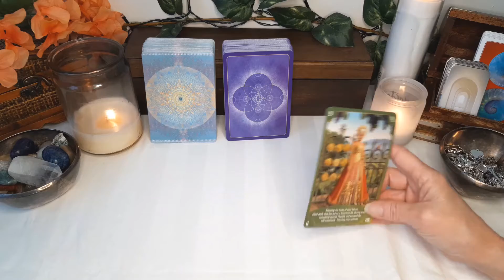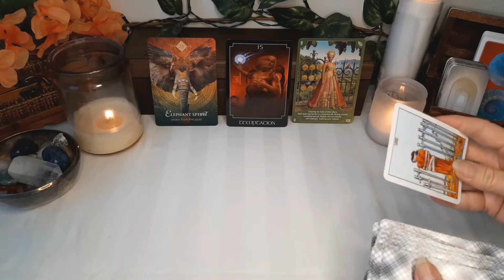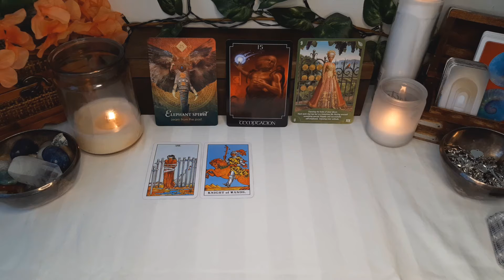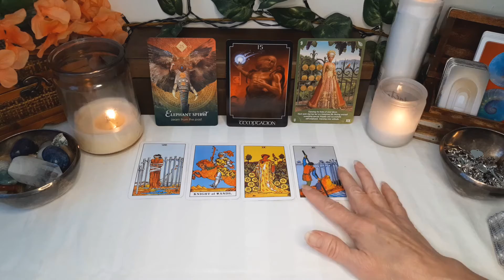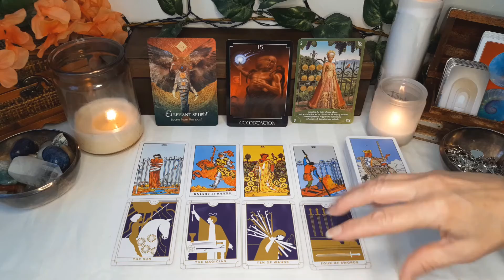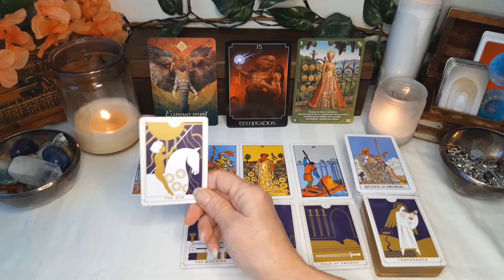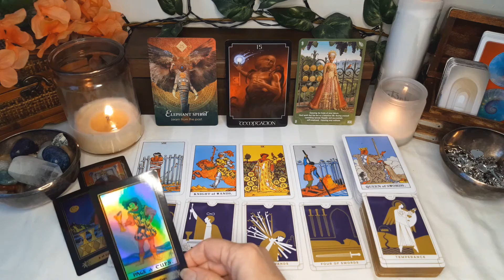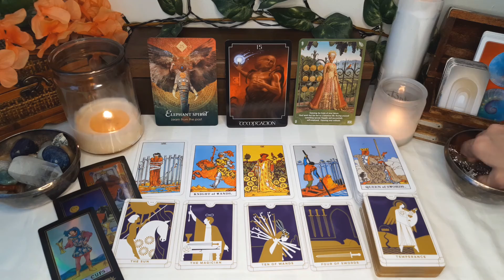Virgo - Important Emotional Growth With A Beautiful Outcome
Virgo Weekly Tarot and Oracle energy reading. Check your sun, moon, and rising signs to get a more complete picture of your energies. The time frame for my readings is fluid, the dates are only a general guideline. Also, only take with you what resonates and leave the rest behind.

Love & Light